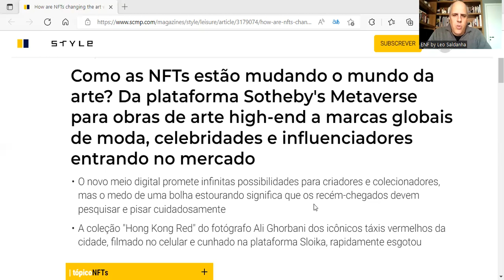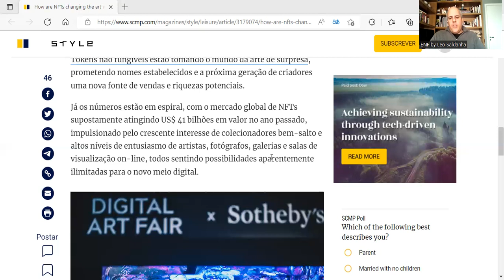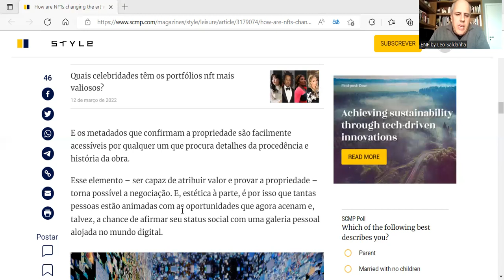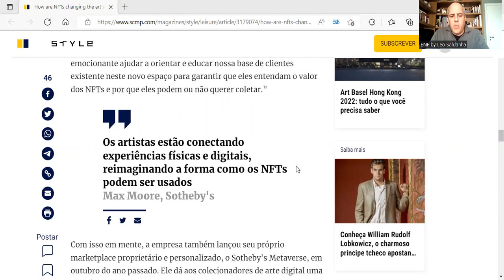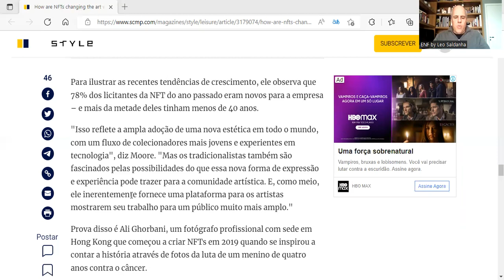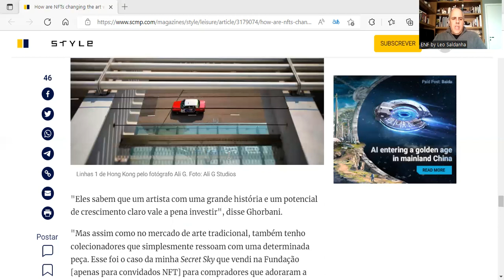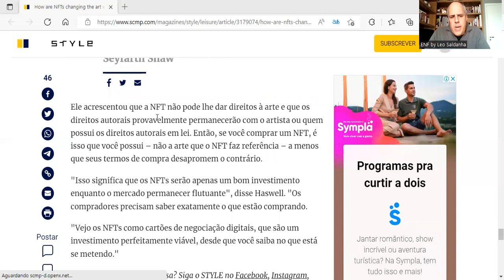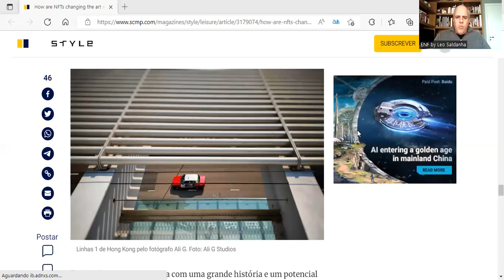Como os NFTs estão transformando o mundo da arte e da fotografia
Matéria recente da Style mostra a profunda transformação que está acontecendo neste momento.

No próximo dia 7/06 ocorre a nova turma do NFT para Fotógrafos(as).